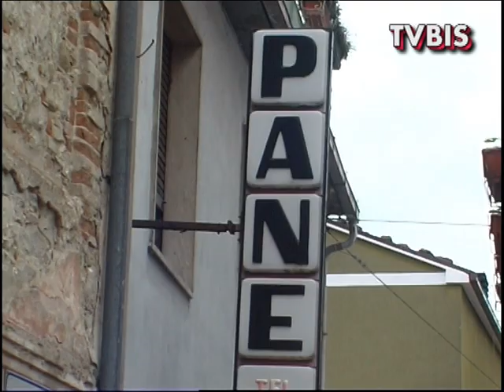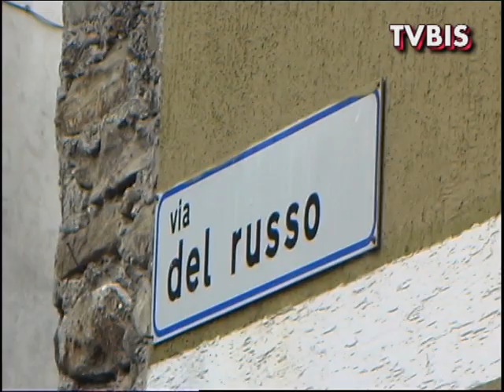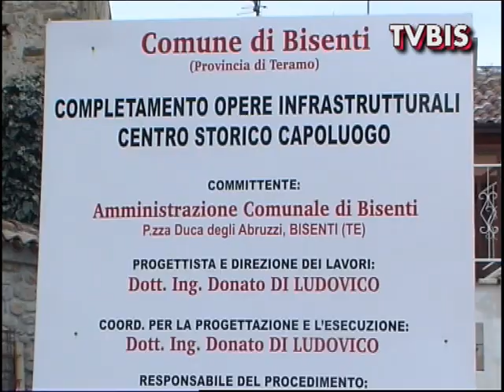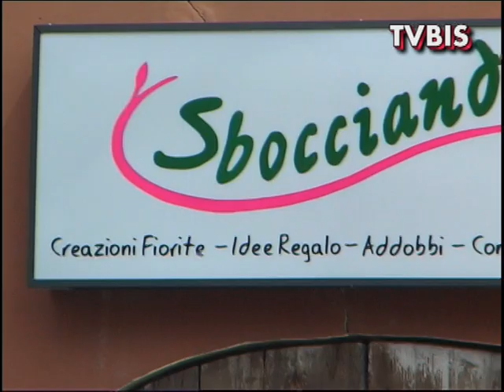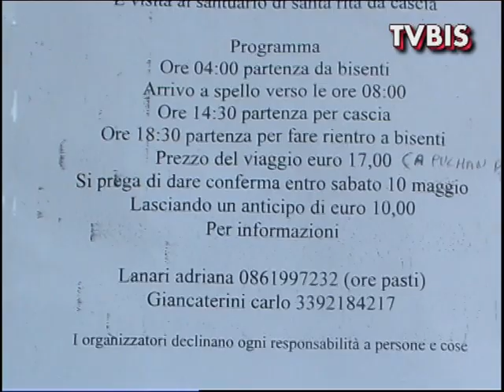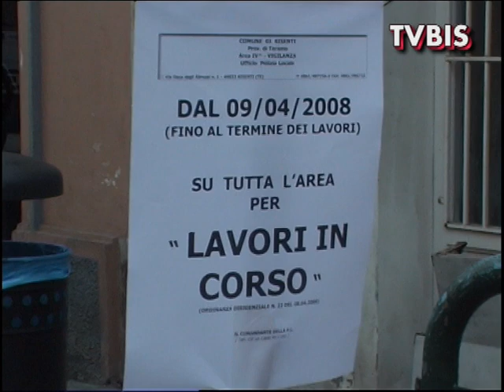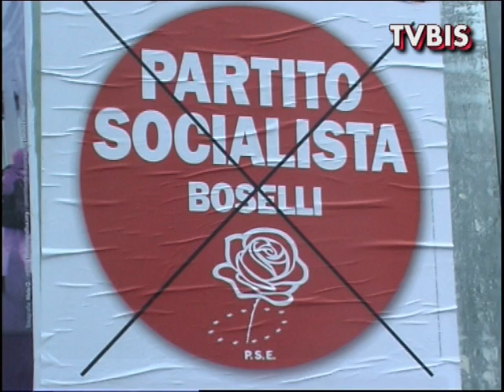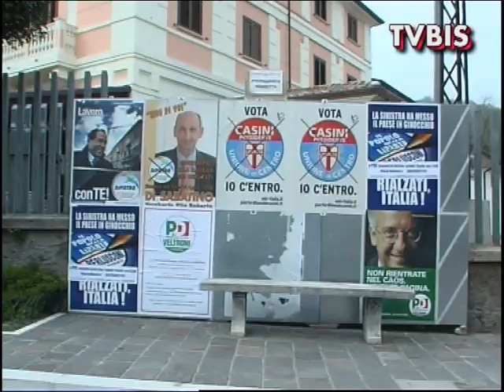MIX DI IMMAGINI - BISENTI APRILE 2008